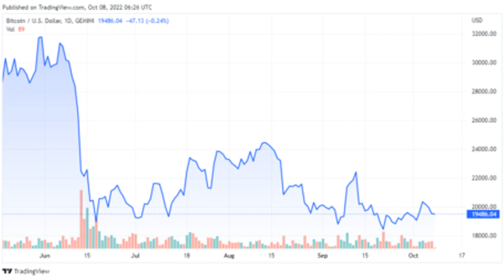Will Mt. Gox Release The 140K BTC On January 2023? Repayment Methods Revealed